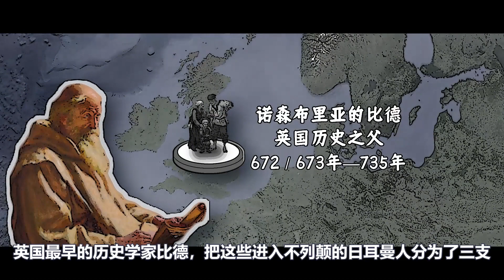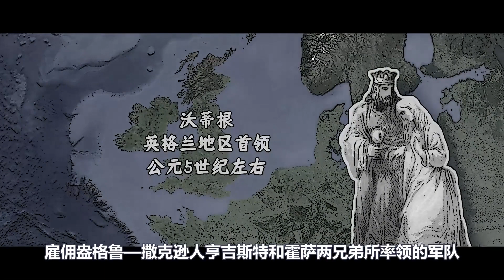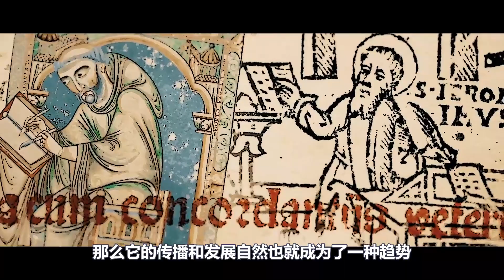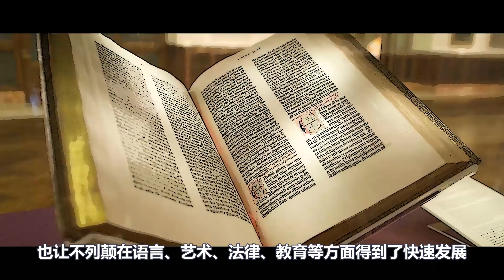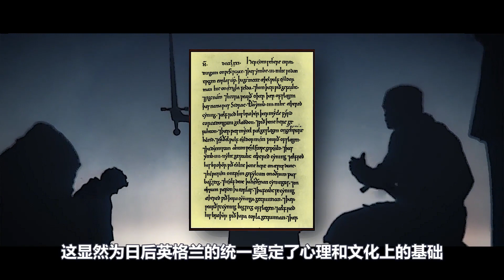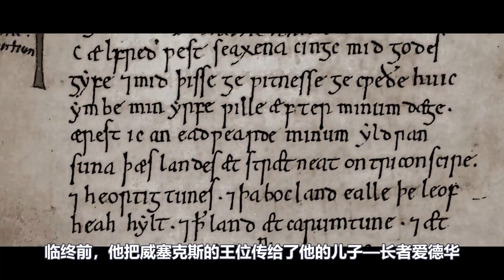权力游戏的原型，英格兰的七国时代【周侃侃plus】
大家好，我是侃侃，带你领略世界历史，我们一起看世界！